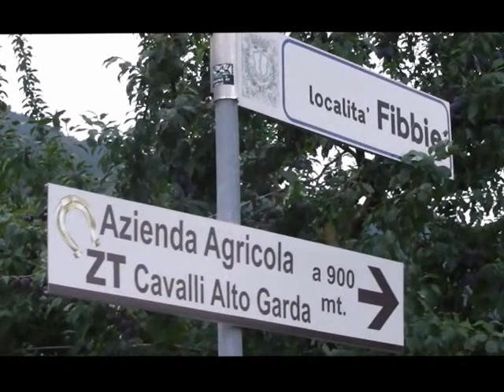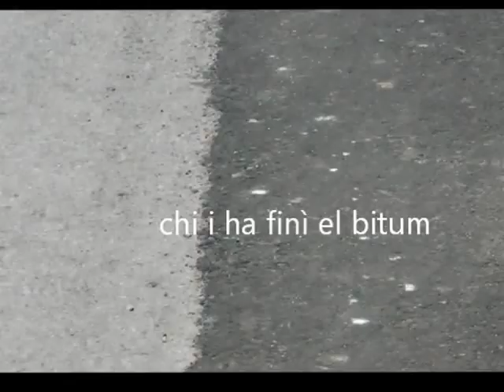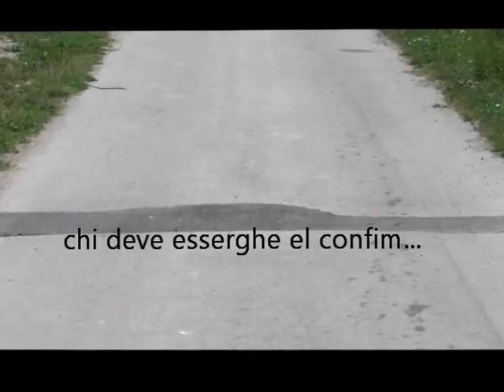TELEVIGNOLE - bissi neri tra le campagne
TELEVIGNOLE - Far e desfar l'è tut en laorar